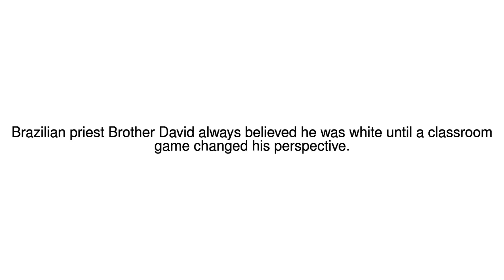News Update 'How I found out I was black' 07/01/18